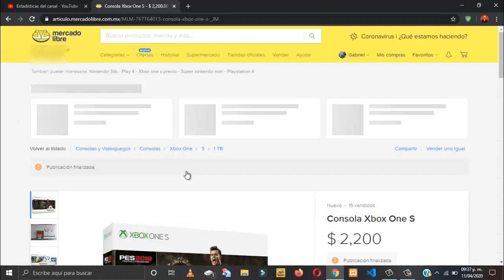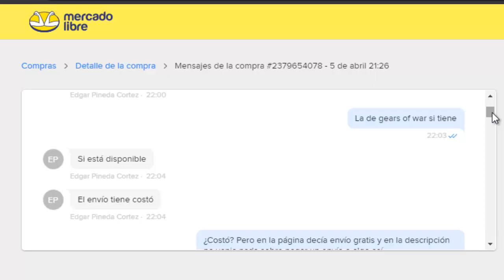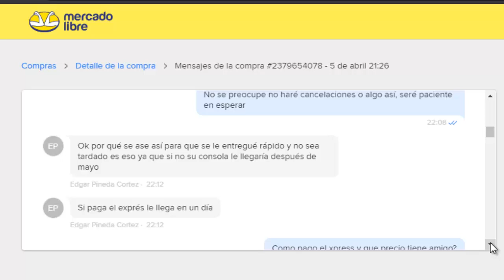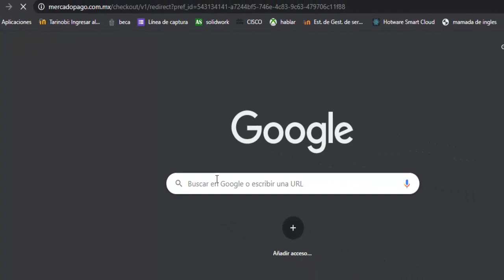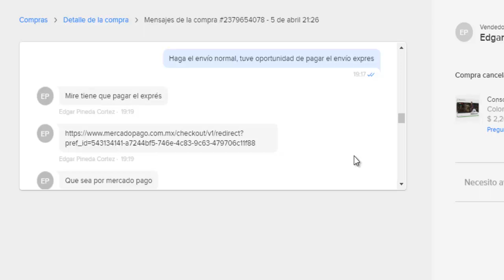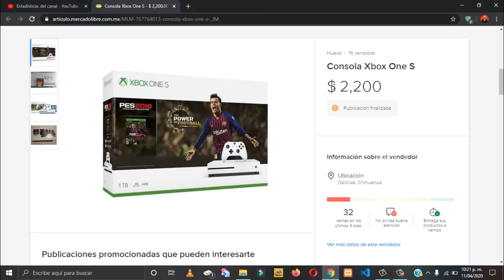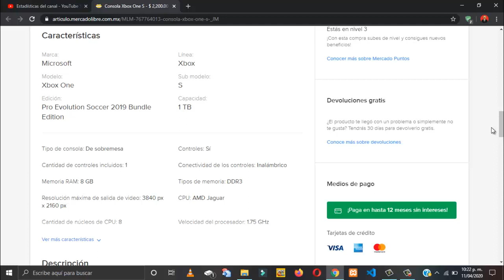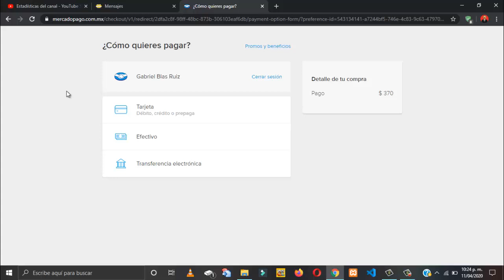Comprando un Xbox one S por $2200 en Mercado libre - evita ser estafado en mercado libre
Bueno esta fue mi experiencia con un estafador de mercado libre, lo hice con la intención de ver como estafaban a las personas, yo pensaba que lo hacían con el monto total de la compra, pero al parecer si se toman su tiempo para planear las cosas, de paso les dejo el link del producto en cuestión:
(probablemente ya este eliminado)